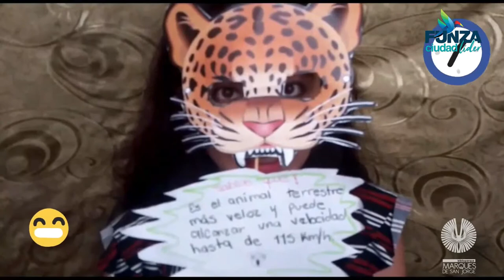ECOLECTURA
¿Te  gustaría poder hacer algo para salvar y proteger la naturaleza?

Entonces eres un ecologista en potencia, ven y ayúdanos a concientizar a más personas a salvar el planeta.

¡Piensa  en verde!

No olvides:

Darle like 👍🏻
Comentar🗣
Compartir 📢